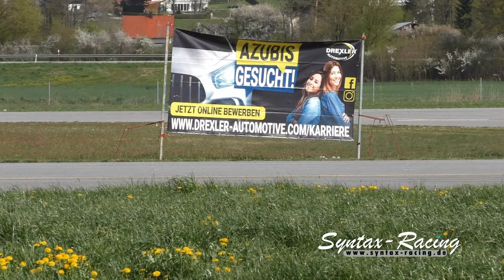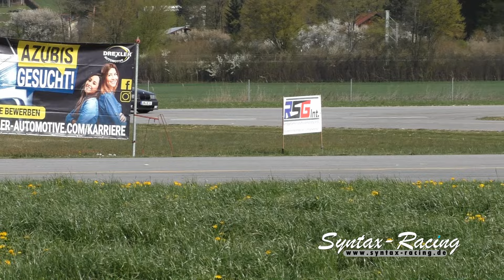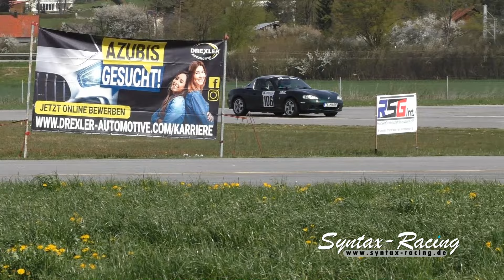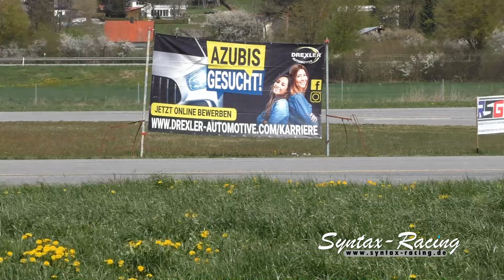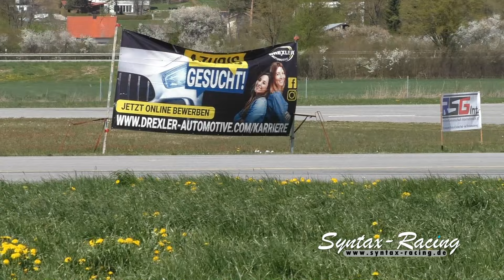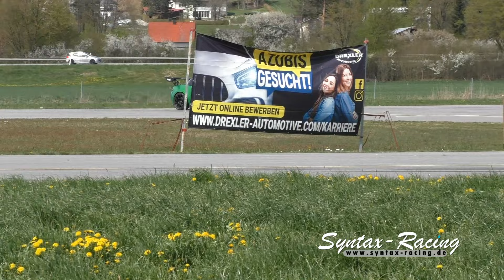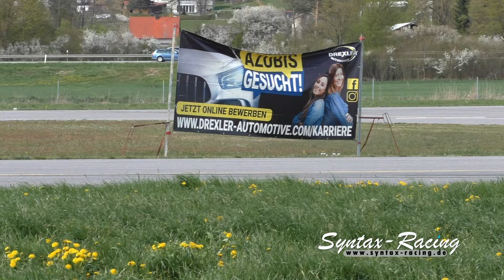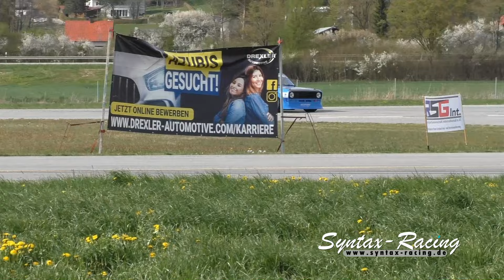Slalom Eggenfelden am 22 04 2023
28. ADAC Flugplatzslalom Fritz-Mitterlehner-Gedächtnis-Slalom Eggenfelden am 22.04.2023